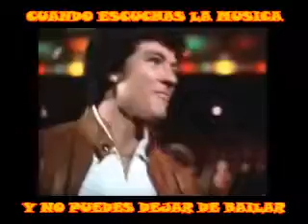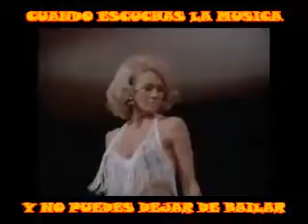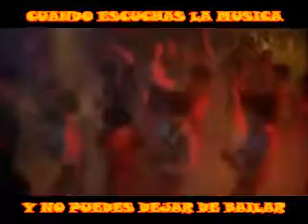CUANDO ESCUCHAS LAS MUSICA Y NO PUEDES DEJAR DE BAILAR